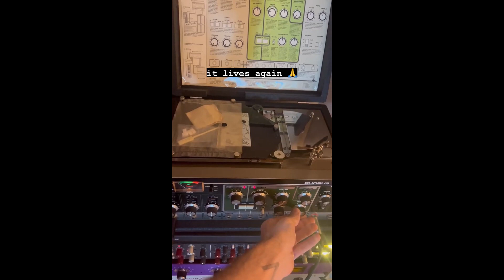Martin Doherty - Instagram Story (May 6, 2023)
Martin Doherty of CHVRCHES using his Chorus Echo RE-301 at his home studio.